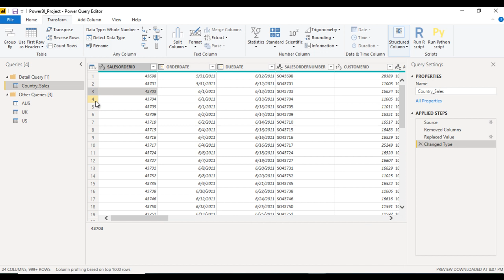Star Schema in power bi | From excel to data model | power bi tutorial part 14.1 | ssu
​ @SS UNITECH